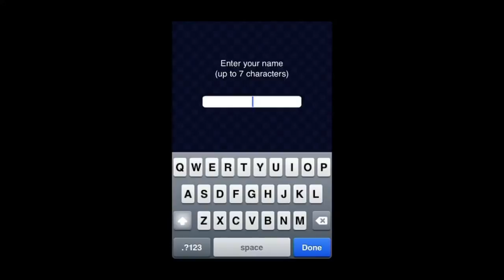Fortune Street Smart - iPhone/iPod Touch/iPad - HD Gameplay Trailer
FORTUNE STREET SMART by SQUARE ENIX Co., LTD.

"FORTUNE STREET SMART" is a board game that is played using dice.
The rules of the game are very simple. The player who makes the most money, wins. Players can make money by buying shops and expanding them, or buy and sell stocks wisely and hope that you'll hit it big. The deep, strategic gameplay is highly addictive, and provides for hours of entertainment!

Basic Rules

1. Roll the die.
2. Buy shops that you land on, and receive money from
other players who subsequently "visit."
3. Collect the four suits (spade, etc.) on the game board,
and receive a "salary."
4. "Invest" in your shops to make them bigger!
5. Buy all the shops in given area of the map to
"dominate" that area!
6. Looking to get rich quick? Learn how to buy
and sell stocks in the game!

■Reception in Japan

Since it was first released in 1991, FORTUNE STREET has
been a staple of the board game genre in Japan, and now boasts over nine incarnations. Designed by Dragon Quest creator Yuji Horii, FORTUNE STREET enjoys a strong following among Japanese users.

The key to success in this game is to observe your opponents' moves carefully, and use them as a guide to formulate your own game strategy!

■Free Version

You can download the free version for free, and play the game on the "Shell Isle" map unlimited times.

The Free version also has a built-in tutorial that will teach new players, step-by-step, how to play the game.

■About the Full Version

Full version $4.99

Maps: 5 total
Moon City, Antarctica, Cloverland, Hemisphere
*Shell Isle will still be available in the full version.

Characters: 10 total
Available at default: Skye, Melanie, Emily, Hiro
*6 more will be made available as the game progresses.

■DLC Packs
You can purchase DLC Packs for this title, which include new maps that you can play on, and new opponents that you can play against.

・DLC Packs $2.99 each

DLC Pack 1
Maps: Mountain, Japan, Bunnyland
Characters: MOCO, Echo

DLC Pack 2
Maps: America, Sol, Silk Road
Characters: Steven, Lulu

DLC Pack 3
Maps: Skyline, Freeway, Zodiac
Characters: Missy, Arthur

DLC Pack 4
Maps: Sea City, Dreamland, Aquarium
Characters: Nell, Mappa

DLC Pack 5
Maps: Caverns, Festival, Monsters
Characters: Baron, K.D.

■Compatible devices/OS

◆iPhone 3GS
◆iPhone 4
◆iPhone 4S
◆iPod touch (3rd Generation and up)
*Not compatible with iPod Touch (3rd Generation) 8GB
*iOS 4.0 or greater required
*Not a universal app